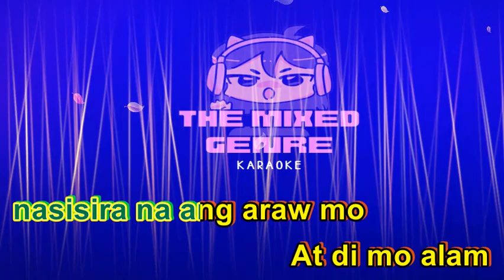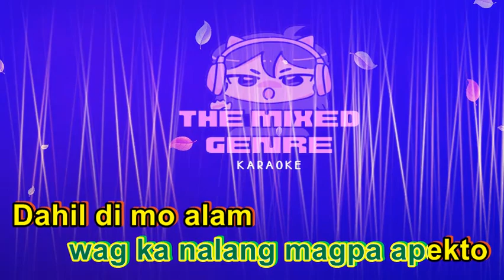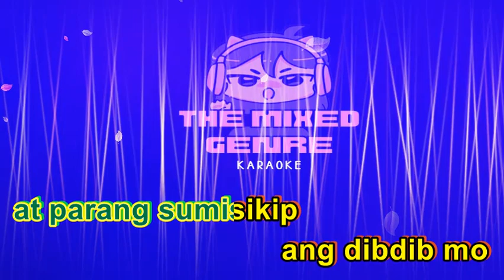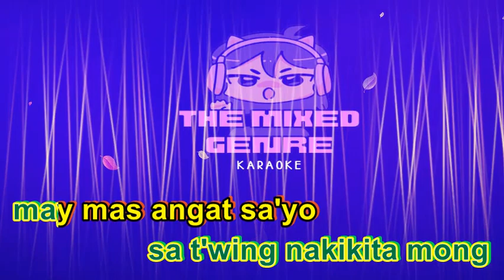SELOS NA YAN FRIEND SONG LYRICS by Shaira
SELOS NA YAN FRIEND by Shaira
 SONG LYRIC

This is A FAN MADE BY THE MIXED GENRE SONG LYRICS version of "SELOS NA YAN FRIEND by Shaira"

Song:  "SELOS NA YAN FRIEND by Shaira"

Artist: shaira

Cover by: THE MIXED GENRE KARAOKE

 • EVM